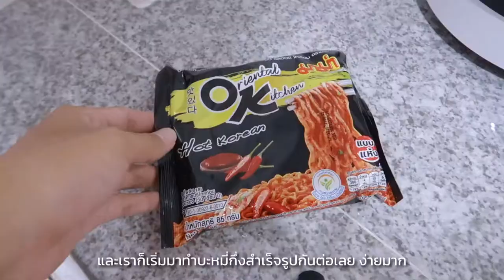🍗 ramyeon mokko galle 🍜 รามยอนเผ็ดเกาหลี | nusyeon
รอบนี้มาทำอะไรง่าย ๆ กินกัน ที่อร่อยคือหมูย่างนี่แหละ กินกับรามยอนคือลงตัว